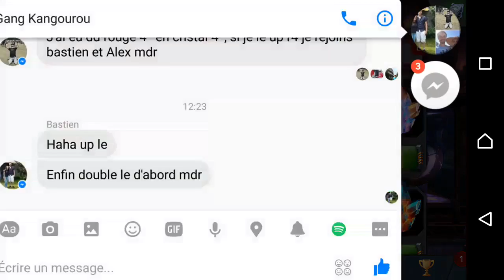#37 Méga Opening : Enfin un Opening sur mon compte, Marvel Contest Of Champions FR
Un tout nouvel épisode du Méga Opening, et enfin, je refait un opening sur mon compte lol !!